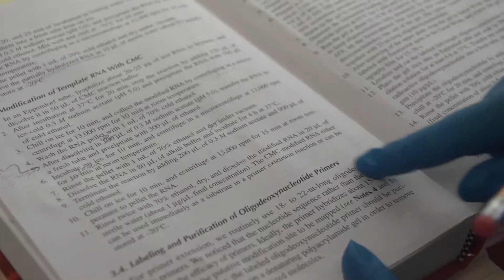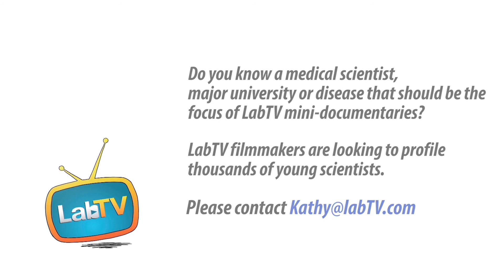Stephanie Vlachos TF